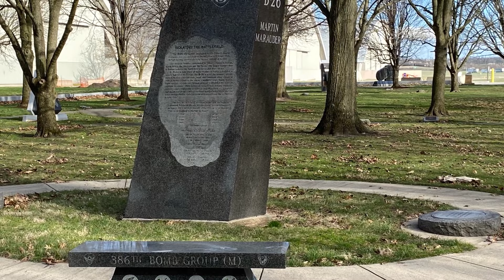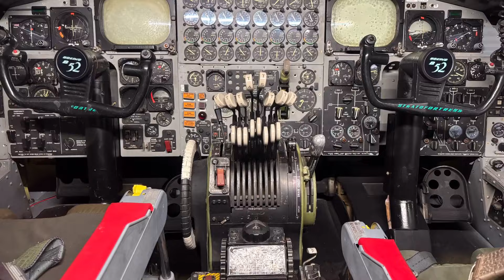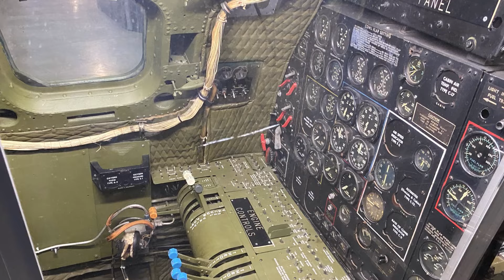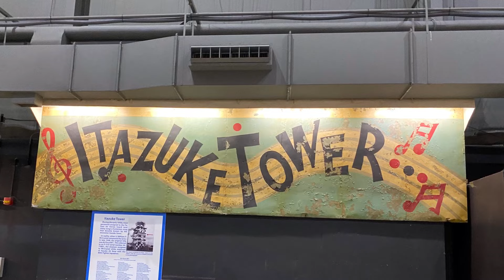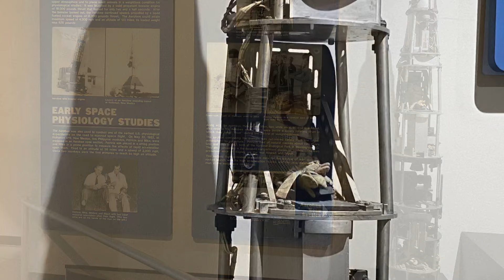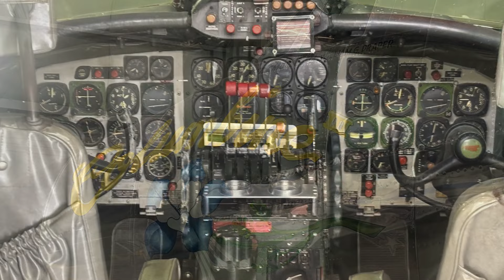National Museum of the US Air Force, Dayton, OH 2024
Pictures and video of the Air Force museum at Wright- Patterson AFB in Dayton, OH spring 2024